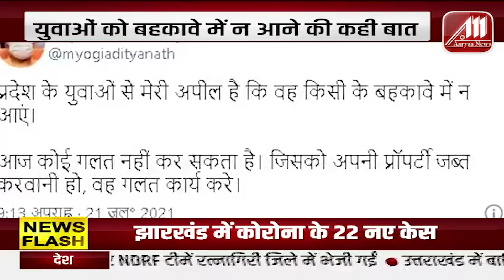Maharashtra में बारिश बनी आफत | कोल्हापुर समेत कई जिलों में भारी बारिश से बाढ़ के हालात | MonsoonNews